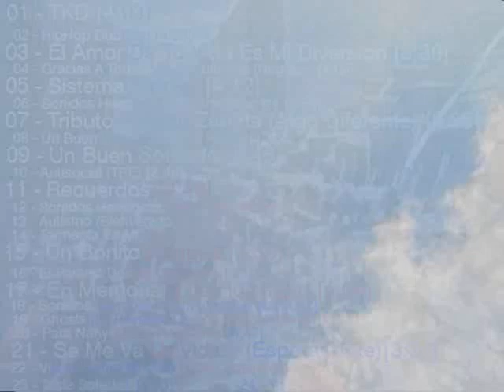SE ME VA LA VIDA (Instrumental Triste) - Base Reflexiva de Rap (Raúl Cano)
TODO EL ALBUM EN MEDIAFIRE:
AMBIENTS VOL. 2